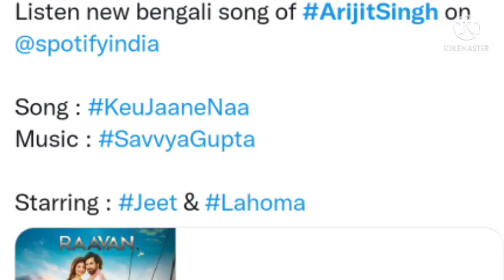Mitra Re Song Teaser | Keu Jaane Naa Song Out On Spotify | Arijit Singh Song | Jeet | Runway 34 Song